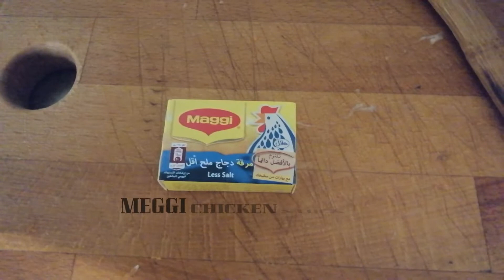DELICIOUS PUMPKIN SOUP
EASY TO MAKE DELICIOUS PUMPKIN SOUP